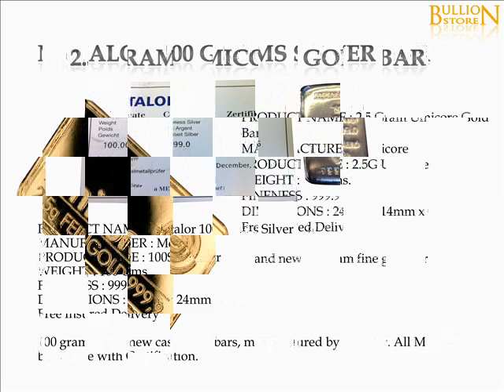Bullionstore Gold Always Glitters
It is the only metal that glitters even when kept locked up without polish. Gold and glitter -- the two words go hand in hand. Once more the world is waking up to the reality of gold and moving away from the false sheen of stocks, shares and paper money.